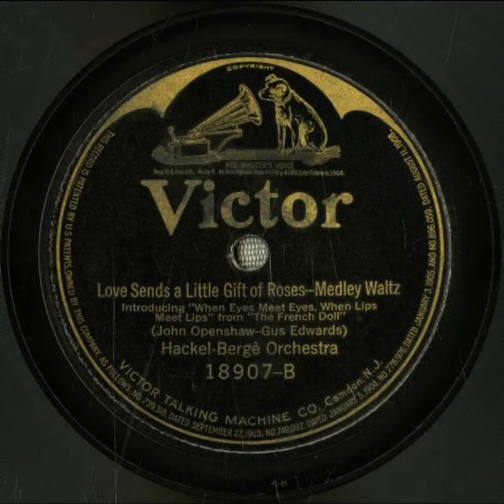Love Sends a Little Gift of Roses - Hackel-Bergè Orchestra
Title: Love Sends a Little Gift of Roses

Summary
Jazz/dance band
Waltz

Names
Openshaw, John -- Composer
Hackel-Bergè Orchestra -- Musical Group
Hackel, Alexander -- Instrumentalist -- Violin
Edwards, Gus -- Composer
Bergè, William E. -- Leader
Bergè, William E. -- Instrumentalist -- Cello
Glogau, Jack -- Instrumentalist -- Piano
Hackel, Alexander -- Leader

Genre
Musical theater

Media Size
10-inch

Recording Label
Victor

18907

2

Recording Date
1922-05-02